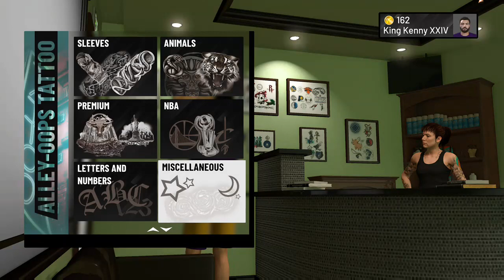Twitch Stream | [XB1] NBA 2K19: MyCareer (Part 2)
More 2k! Man this game is so good!!! Anything means a lot as we continue to grow!) I now got a discord!!! Links Here: